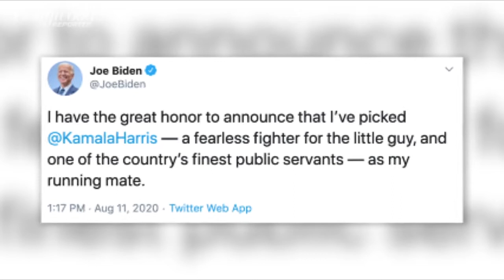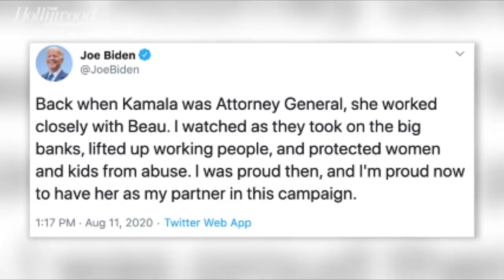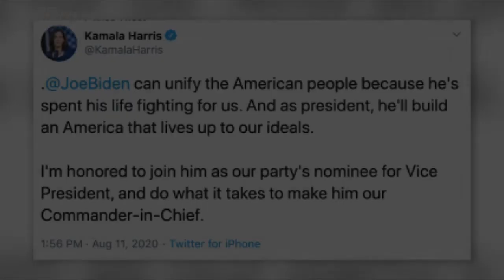Waa Tuma Musharaxa Madow Ah Ee Loo Magacaabay Madaxweyne Ku Xigeenka Xisbiga Dimuqraadiga Maraykan?